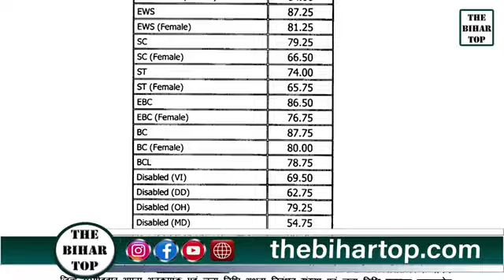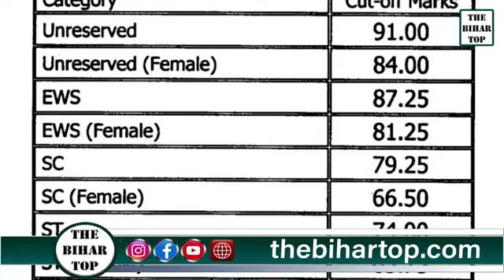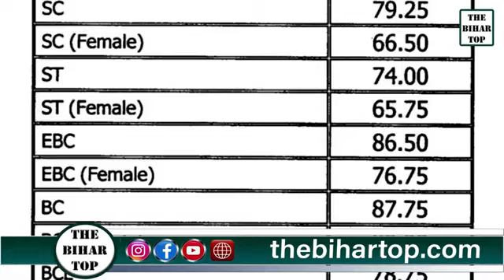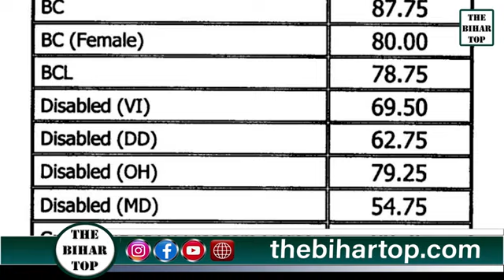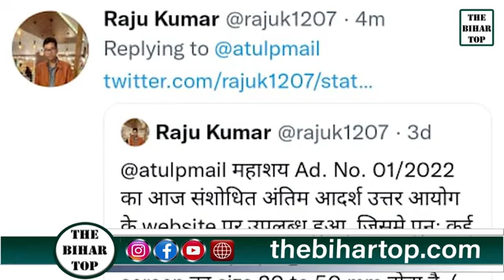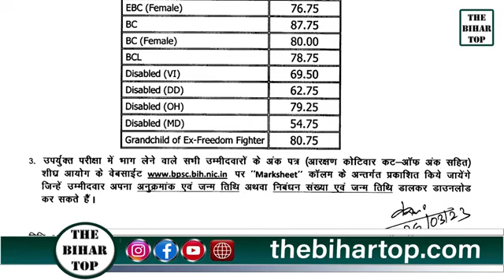68 bpsc pt result update